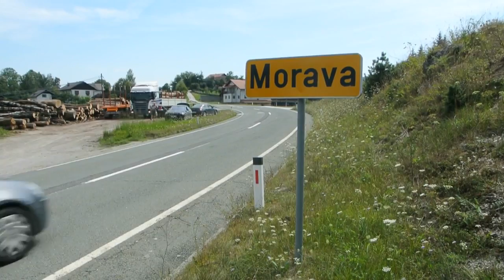Ve Slovinsku jako doma :: VLOG 255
Omlouvám se, nestíhám stříhat vlog, takže tento díl jde znovu online. Brzy budou další.  Na cestě k moři jsem plaval v krásné čisté vodě ve štěrkovně Schwarzlsee u Štýrského Hradce v Říši, v řece Ljubljanici ve Slovinsku a také v přehradě Bajer v Chorvatsku.  A na konci dne jsem skočil do moře.  Cestou jsem našel vesnici Morava ve Slovinsku, takže jsem se mohl cítit jako doma!